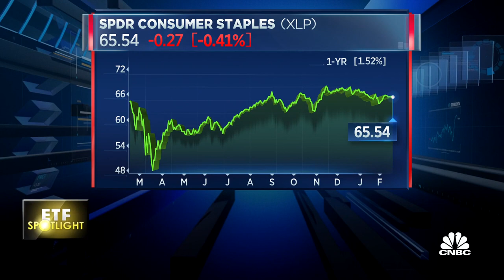How Walmart's earnings results are impacting ETFs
CNBC's Leslie Picker reports on how the SPDR Consumer Staples ETF is trading after Walmart's fourth-quarter earnings report.

Walmart on Thursday reported fourth-quarter earnings that fell short of Wall Street’s expectations as the retailer aims to turn the strength of its e-commerce business during the pandemic into lasting momentum and higher profits by boosting investment.

Shares were down nearly 6% Thursday morning, as investors reacted to the retailer’s warning that it expects sales to moderate this year. It said earnings per share will decline, but will range flat to slightly higher after excluding divestitures.

The big-box retailer has benefited from pandemic trends, as Americans buy more groceries, cleaning products and other essentials. It also got a boost in the fiscal fourth quarter as many customers spent their stimulus checks. But the pandemic has also increased its costs — in the fourth quarter alone Covid-related expenses tallied $1.1 billion.

Part of Walmart’s recent strength has come from investments it made long before the health crisis to boost its online business so it could provide services like curbside pickup and speedy delivery.

Walmart CEO Doug McMillon said at a virtual investor conference Thursday that it is retooling its business to better serve customers, tap new revenue streams and create a diverse ecosystem of services, from delivering groceries to people’s fridges to offering annual health checkups and new kinds of financial services. It’s also bulking up its advertising business.

“Think of it as a flywheel that’s spinning, powered by a mutually reinforcing set of assets,” he said, in explaining how each of the businesses will support each other.

He said it will step up investments to adjust to the significant ways the pandemic has transformed the retail business. For example, he said Walmart will spend on automation to speed up the number of curbside pickup orders it can fill.

All told, Walmart is targeting about $14 billion in capital expenditures this fiscal year, up from a rate of $10 billion to $11 billion, as it invests in supply chain, automation and improvements to the customer experience, the company’s CFO Brett Biggs said.

McMillon described Walmart+, its subscription service, as “an important piece of our strategy.” He said the membership program, which launched in the fall, will drive repeat purchases by customers and give the company valuable data it could use to tailor their experience and grow its ads business. The service costs $98 a year or $12.95 a month.

He said it will also boost the wages of U.S. workers, raising the average for hourly employees to above $15 per hour.

“This is a time to be even more aggressive because of the opportunity we see in front of us,” he said in a news release. “The strategy, team and capabilities are in place. We have momentum with customers, and our financial position is strong.”